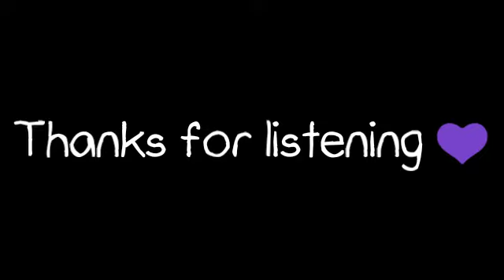I Just Can't Believe this! I am facing another surgery on my leg. 3 in the past 6-7 months :(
I just can't believe this! I have to have another surgery on my leg. 3 in the past 6-7 months. Angioplasty
I'm depressed :(  prayers appreciated 💜